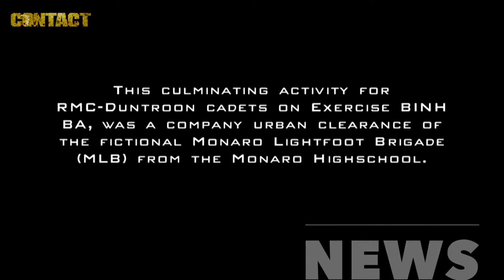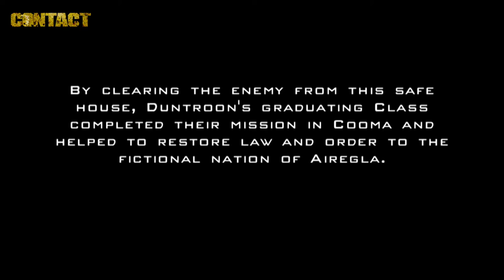Exercise Binh Ba 2018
The culminating activity for RMC-Duntroon cadets is Exercise Binh Ba.
Exercise Binh Ba 2018 was a company urban clearance of the fictional Monaro Lightfoot Brigade (MLB) from the Monaro Highschool.
Following weeks of successful operations by the cadet platoons, the MLB were forced onto the defensive and fell back to the school as their final safe house in the area of operations.
By clearing the enemy from this safe house, Duntroon's graduating class completed their mission in Cooma and helped to restore law and order to the fictional nation of Airegla.

Brian Hartigan
CONTACT Editor